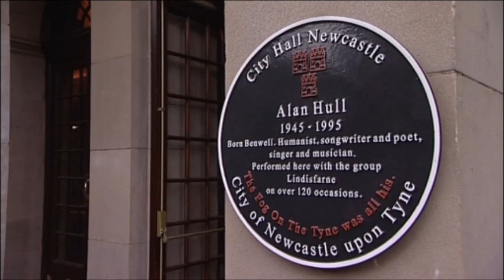I Hate To See You Cry (Alan Hull Tune Cover)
This is my version of another great Alan Hull tune from his classic Pipedream album